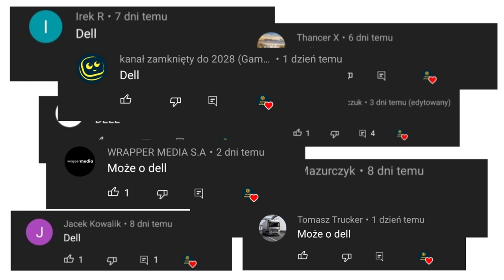Ewolucja loga Dell (1984-2022)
Opis
Cześć! Witajcie w serii ewolucja na moim kanale! Dziś wam pokaże logo Dell jak się zmieniało na przestrzeni lat. Jeśli masz pomysł na kolejny odcinek z tej serii to napisz w komentarzu! Zapraszam do oglądania!

Reżyseria: Asus
Scenariusz: Życie
Montaż: Dawid SK3BA TV
Producent: Philips